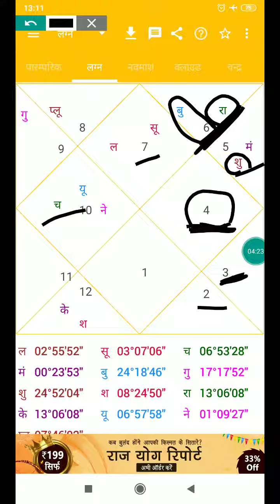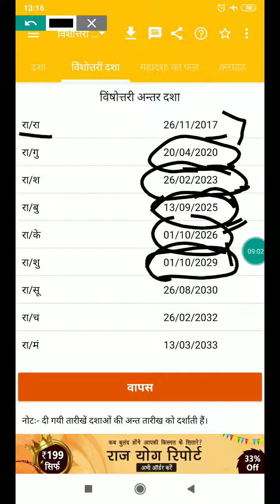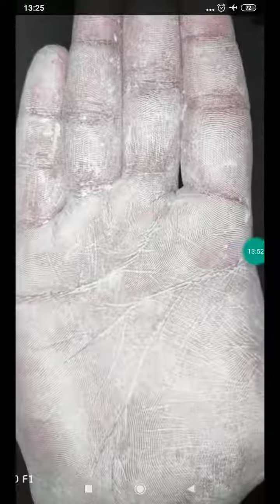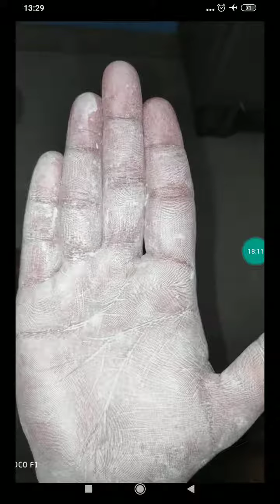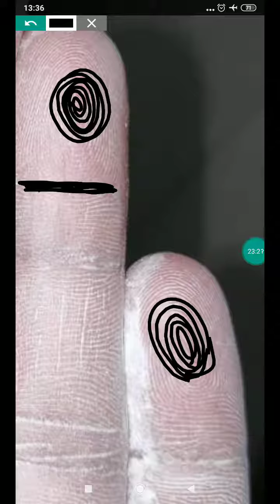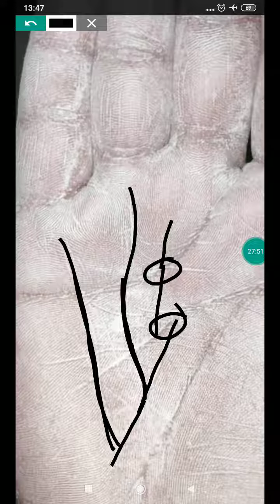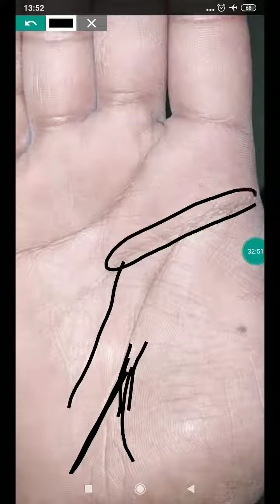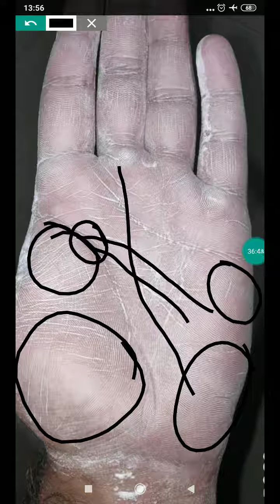Kundli vs palm, sarkari naukri? Palmistry in hindi, astrology in hindi